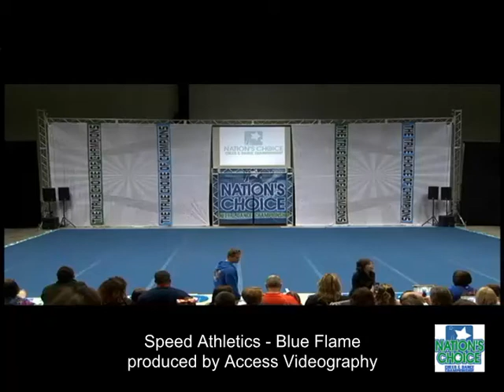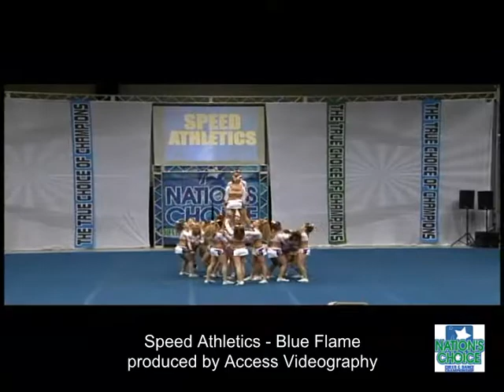Speed Athletics - Blue Flame, Senior Level 5 (Westfield, IN)